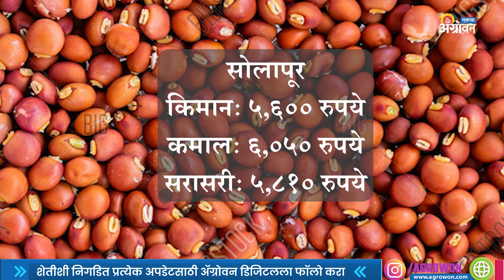जाणून घ्या Tur Bazar Bhav Today | Tur Market Rate Today | ॲग्रोवन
राज्यातील प्रमुख बाजारांमधील तुरीचे आजचे बाजार भाव काय आहेत, जाणून घ्या.
Watch the video to know the tur rates today in the main markets.
आमच्याशी जोडून राहण्यासाठी भेट द्या